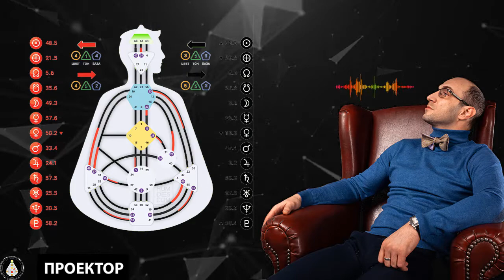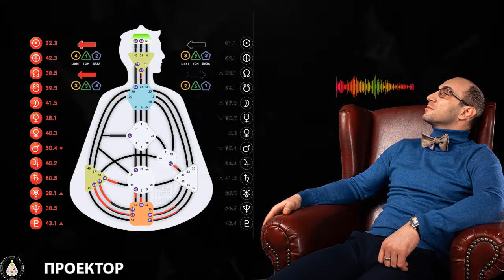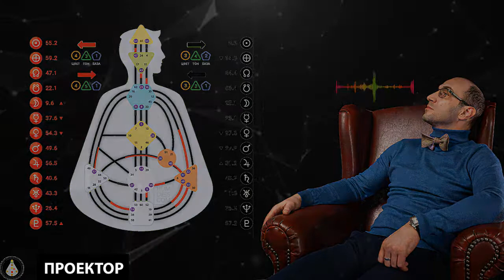Генетический тип Проектор. Дизайн Человека. Приглашения и признания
Сегодня мы говорим о Проекторах.

✅Постоянный поиск "своих людей", которые признают и пригласят. Постоянное беспокойство ума. Надо что-то делать, чтобы изменить жизнь к лучшему и добиться своих целей. Планы, стратегии. неудовлетворенность и горечь от того, что все неправильно и бессмысленно.
✅Это нормально. Я знаю по себе, каково это жить с открытой аурой. Я знаю, каково это - жить в голове, не давая чувствам и телу расслабиться. Ведь я и сам Проектор 3/5.
✅Но последние 3 года я живу, следуя своей Стратегии и Авторитету. И хочу сказать вам, что жизнь качественно поменялась. Принципиально и радикально.
✅Я подготовил нарезку из фрагментов своих консультаций, собрав воедино самую важную, на мой взгляд, информацию, касательно Проекторов. В свое время Ра Уру Ху сказал, что знание о Дизайне Человека должны узнать прежде всего Проекторы, потому что именно они смогут корректно донести его остальным людям на планете.
✅Так что я жду, а точнее приглашаю Вас, дорогие Проекторы, к разговору и жду на консультации. Начинать надо с себя, и мир начнет распаковываться на ваших глазах